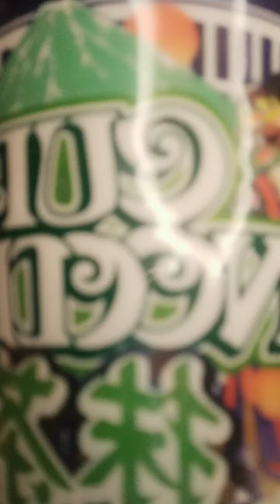Congratulation Marinong Gala Official isa kang Monitize channel